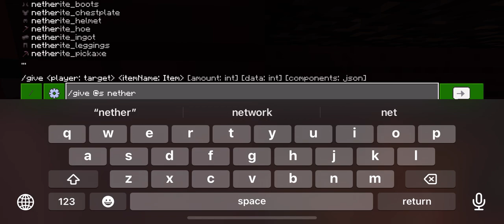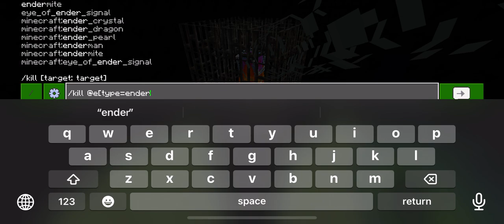Minecraft Shrexture Pack playthough